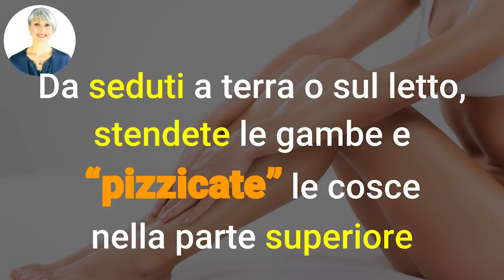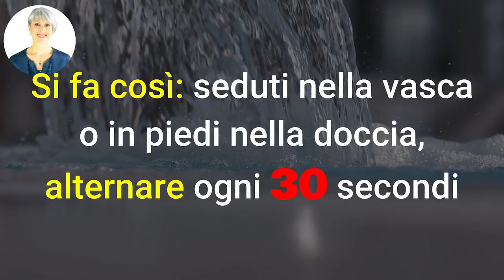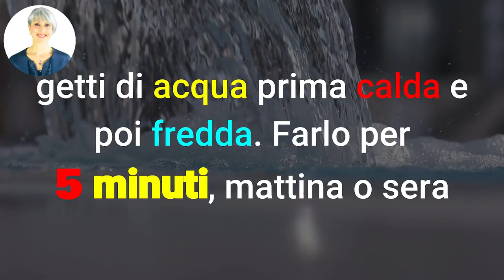Vuoi DIMAGRIRE le COSCE? il GRASSO SPARIRÀ se FARAI queste 3 COSE OGNI GIORNO!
Ciao amici! Come dimagrire le cosce? Senza la bacchetta magica, voglio dire :) Ecco 3 consigli pratici da fare a casa per sciogliere il grasso dalle cosce!

Simona Vignali